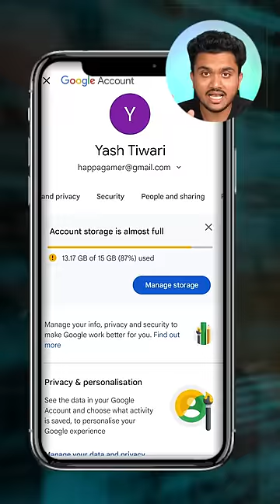My Data Got Leaked on Da*rk Web!